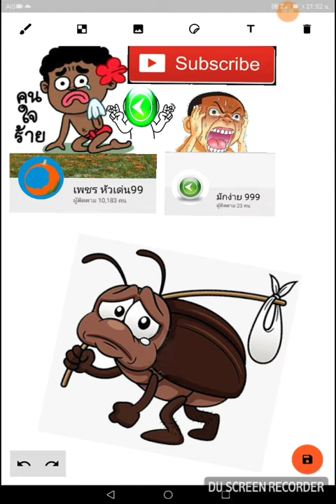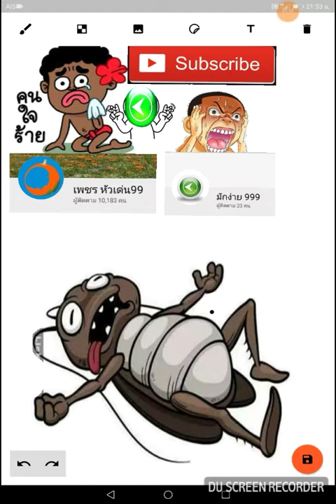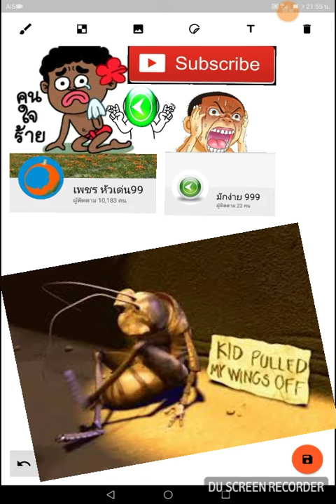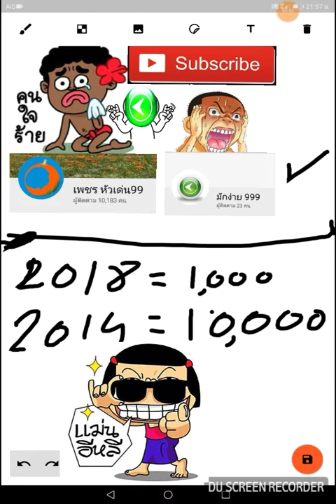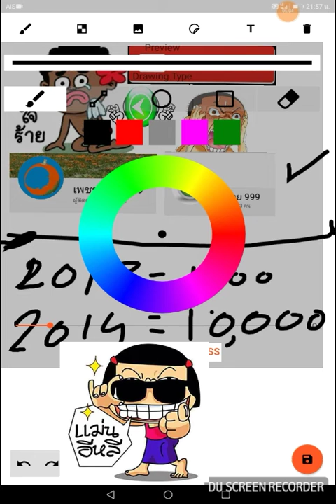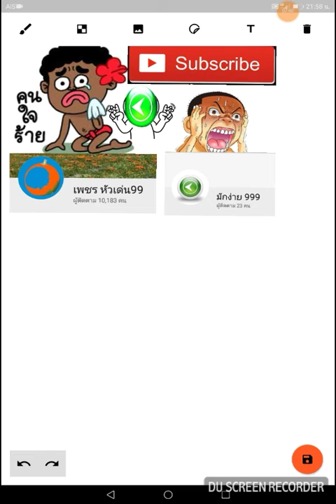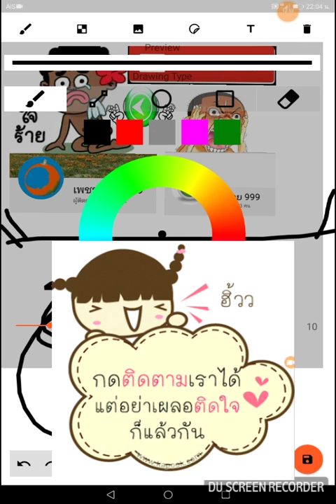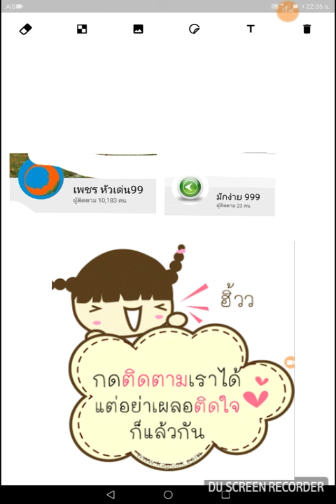กฎใหม่ของ YouTube จะสู้หรือจะหนี